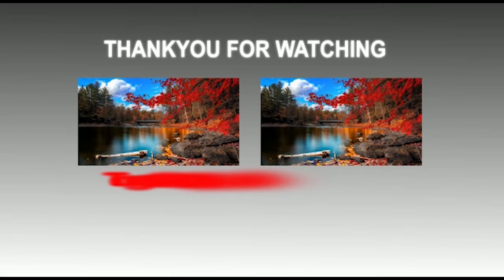राहुल और मोदी के टक्कर में, उम्मीदवार पर गए चक्कर में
नमस्कार दोस्तो आज हम इस वीडियो में देखेंगे कि
राहुल गांधी और मोदी के टक्कर  में उम्मीदवार पर गए चक्कर में।अधिक जानकारी के लिए एक बार वीडियो जरूर देखें।
2019loksabha Chunav